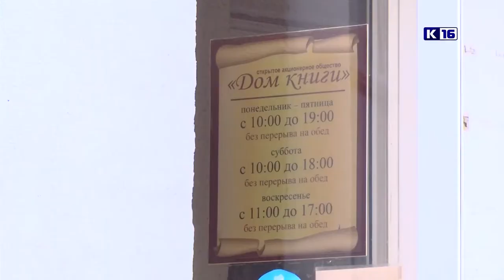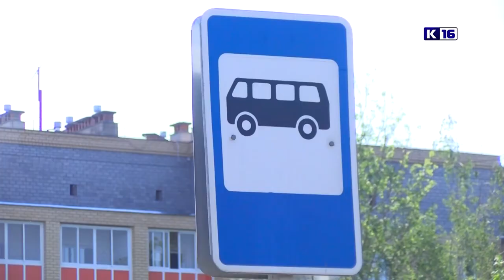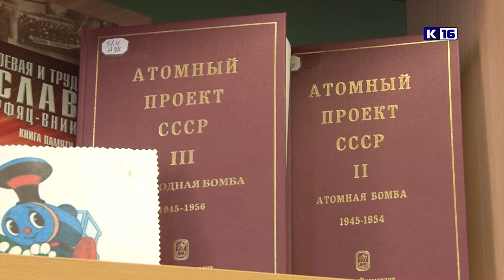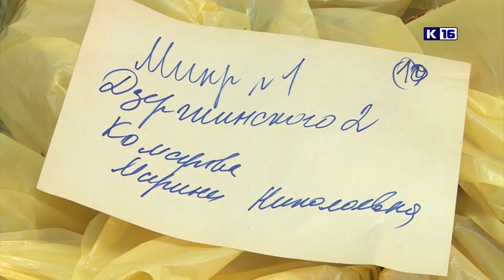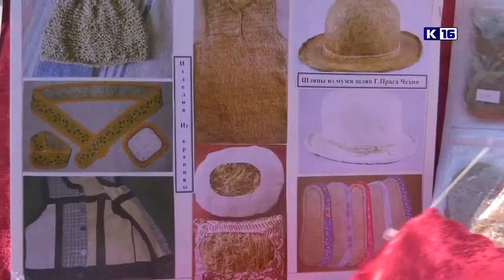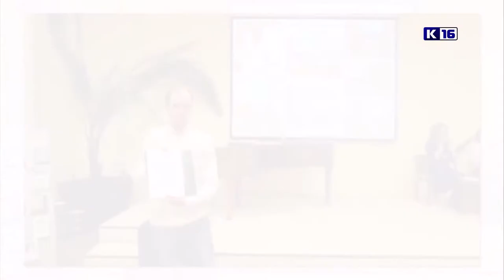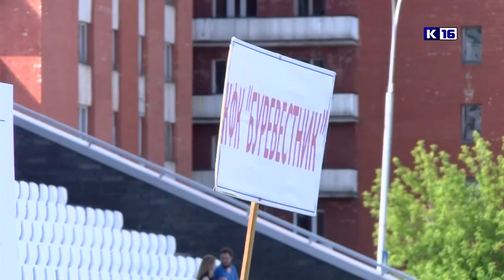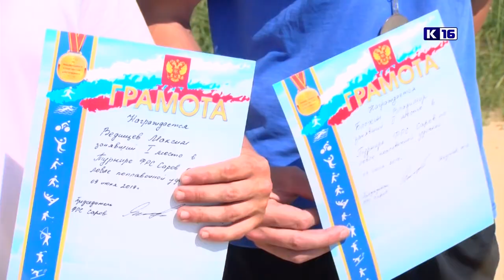Новости Сарова. Итоги недели. 10.06 - 14.06